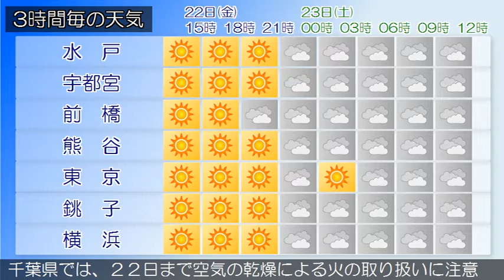2016/01/22 関東地方の天気予報 昼